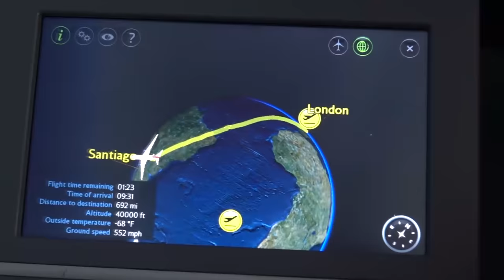Neil's Chile Adventure Part 1: Getting Ready To Race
Neil is off on an adventure this week and is racing the Andes Pacifico in Chile! Today he's been out for a practice ride, getting used to the loose dust and getting some race advice from the pros.